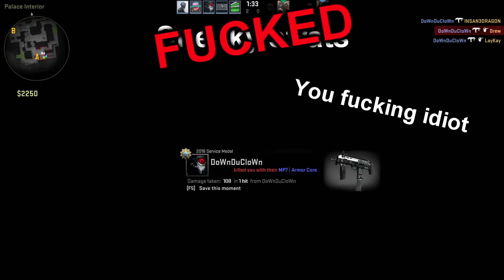CSGO Stuff and Nonsense #8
Enjoy part 8 of the CSGO Stuff and Nonsense series!